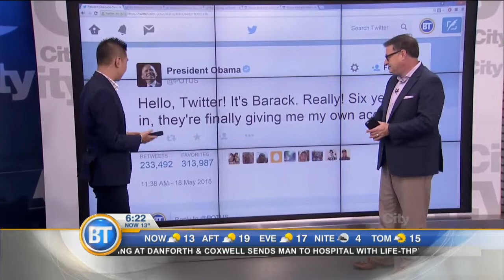Woman sues employer after being fired for disabling location-tracking app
Digital media correspondent Winston Sih discusses the ethics of privacy and social media.